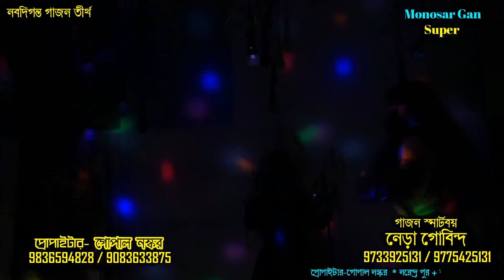2020 New gajon nera gobinda / কোরাস গান / gajon dj bapi